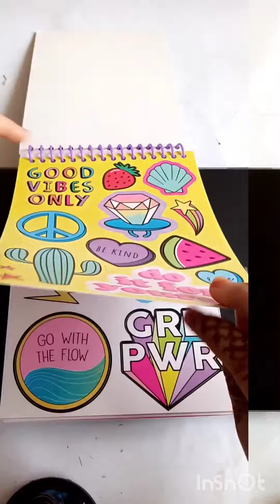DIY! Stickers on Chromebook makeover ✨